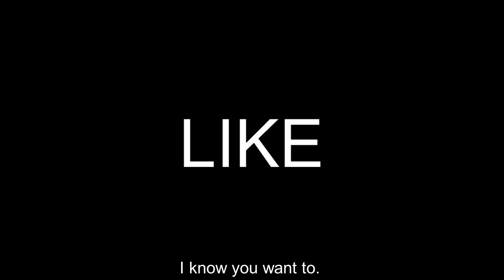Shadow Fight 2 E25